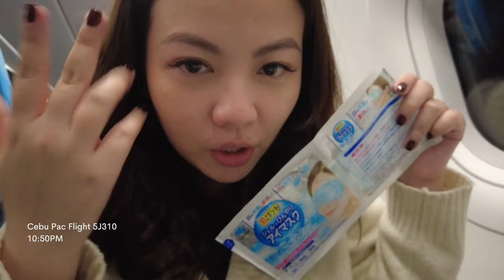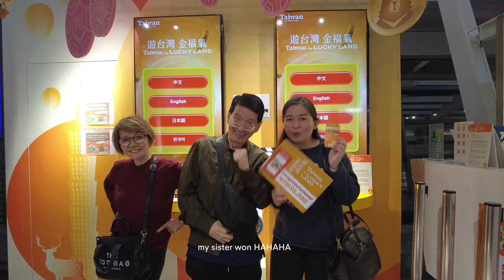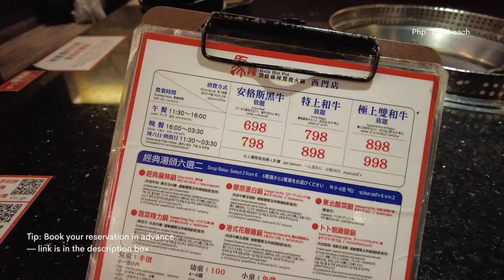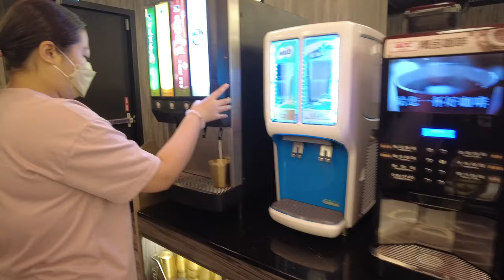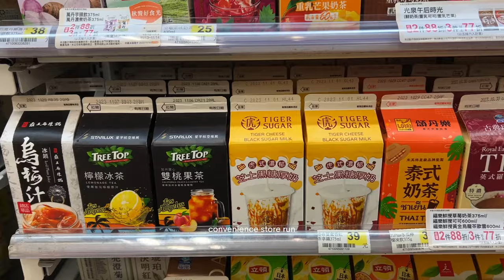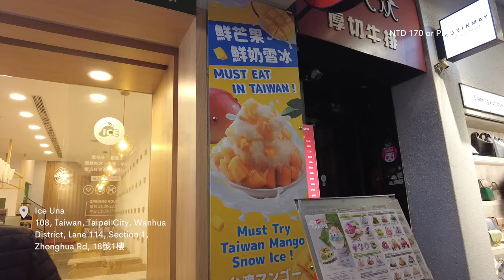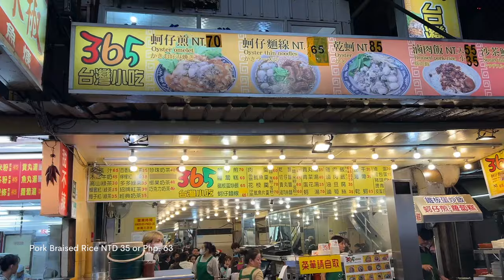Taiwan travel vlog 🇹🇼 Day 1: Flying to Taiwan, Chiang Kai Shek, Mala Hotpot & Ximending Night Market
Reservations
Hotel PaPa Whale: